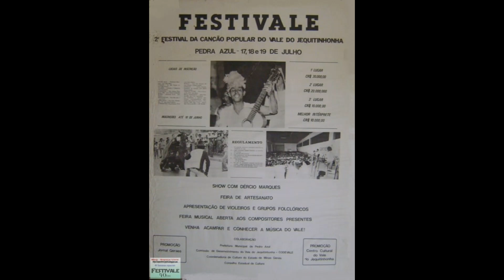2º FESTIVALE PEDRA AZUL 1981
O 2ºFESTIVALE aconteceu em Pedra Azul em julho de 1981.
Conseguimos poucas imagens do evento para montar esse vídeo.
O FESTIVALE dura uma semana e é o encontro anual, itinerante, que reúne todas as áreas do fazer cultural do Vale do Jequitinhonha, região formada por 80 cidades.
O 38º acontecerá em Itaobim, de 23 a 29 de julho. Esperamos você!